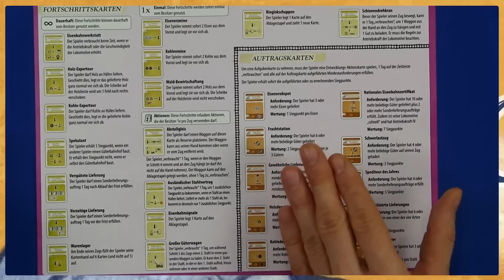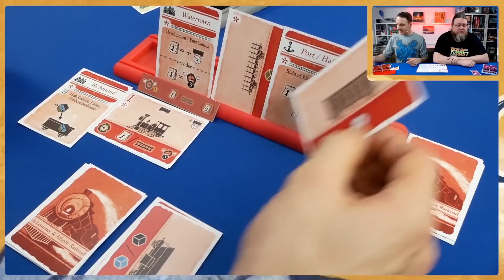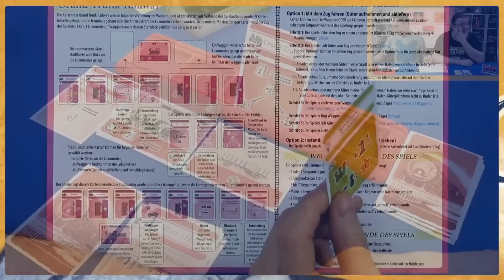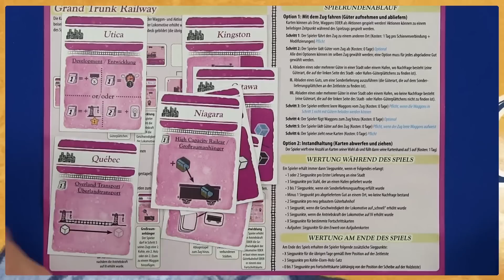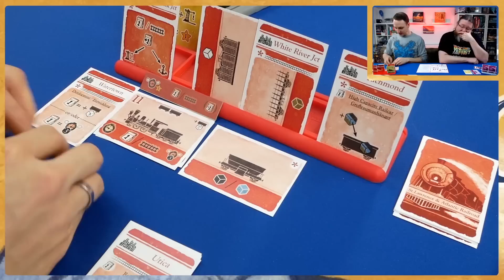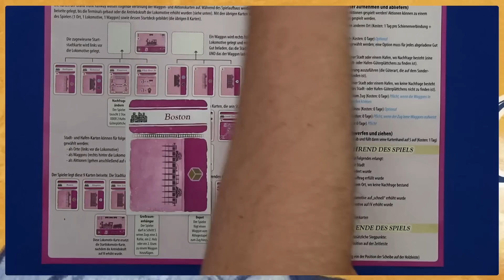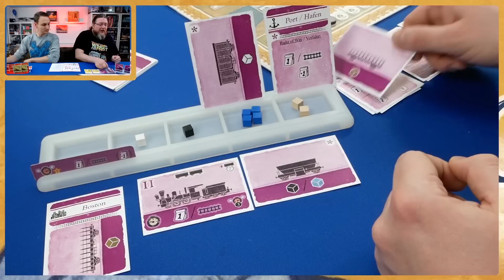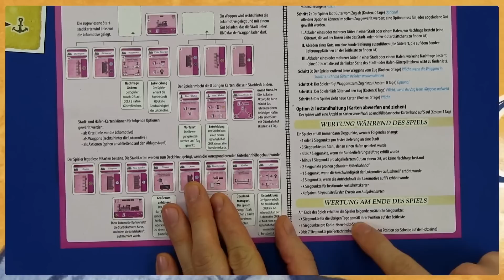The Grand Trunk Journey - Brettspiel - Let's Play mit Alex & Peat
Peat und Alex stellen euch den neuen Titel von Spielworxx vor. "The Grand Trunk Journey" ist aktuell in der Vorbestellphase und kann hier bestellt werden:

Für das Video wurde eine Prototyp benutzt, Material und Druckqualiät entspricht also nicht dem fertigen Spiel.

The Grand Trunk Journey
von Claude Sirois
Spielworxx (2020)

Altersempfehlung: ab 12+ Jahren
Spieleranzahl: 2-4 Spieler
Spielzeit: 60-120 Min.

Vorbestellung: 59,- €
Normalpreis: 74,- €

WAS IST "THE GRAND TRUNK JOURNEY":
· Genré: „Pick up and deliver“
· Zusätzlich & modern bezeichnet: Ein raffinierter „Just-in-Time-Mechanismus“
· Zeitbudget – Aktionen kosten eine bestimmte „Menge Zeit“, die auf der Zeitleiste festgehalten wird
· Persönliche Spielerkartendecks: Damit werden die Züge der Spieler zusammengestellt; durch hinzukommende Karten „vergrößert man den Spielplan“
· Multifunktionale Karten: Viele Karten können als Zielorte, Aktionskarten oder Waggons verwendet werden

Für dieses Video stand uns ein Prototyp zur Verfügung.

Lizenz über Epic Sound